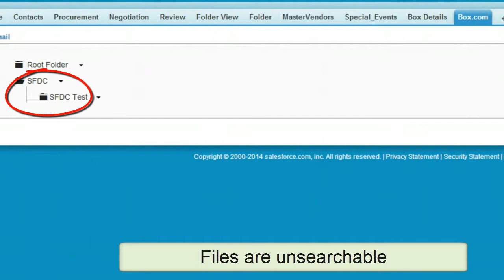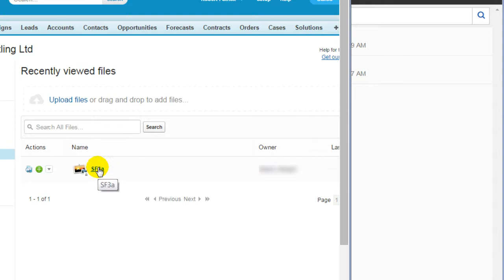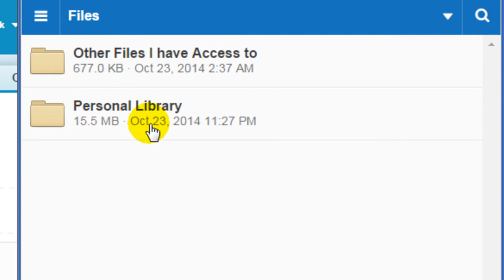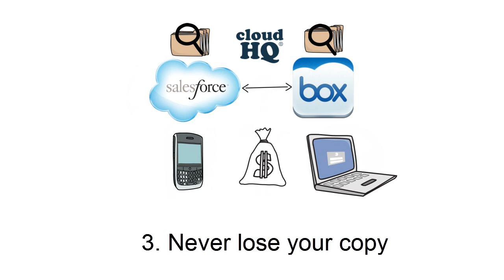Sync Box and Salesforce with the Power of cloudHQ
Have a richer cloud experience with a full integration between Salesforce and Box.
Do a search for your documents on either Box or Salesforce -- not a problem with a full integration using cloudHQ.
No access on Salesforce? When you're in Box, you have the latest reports and summaries from Salesforce at your fingertips.